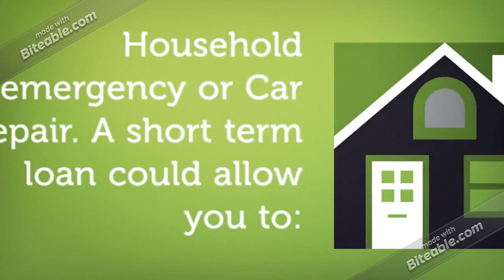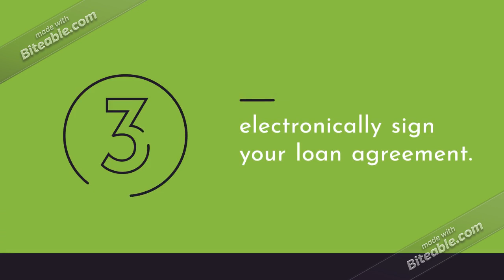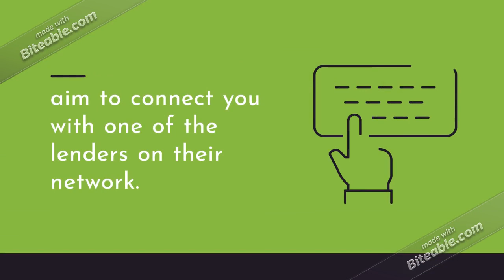Fast Cash Loans up to $1000-24/7 Dollar Loan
What is a payday loan?

A payday loan is sometimes also known as a payday advance, cash advance or paycheck loan. It allows people to get cash for a short time period and pay it back when they receive their next paycheck.

24/7 Dollar Loan can connect you with a lender so you can cover your unexpected expenses.

1. Fill in the simple online form to get connected with a lending partner.
2. You will usually receive your online decision from the lender within minutes.
3. In most cases, the funds will be in your account as soon as the next business day.

Requirements:
A few requirements include but are not limited to:

*Have a valid checking or savings account with direct deposit
*Be 18 years of age and a U.S. citizen
*Minimum regular income of $800 per month

Upon meeting the qualifications, complete and submit the online form and they will aim to connect you with one of the lenders on their network.